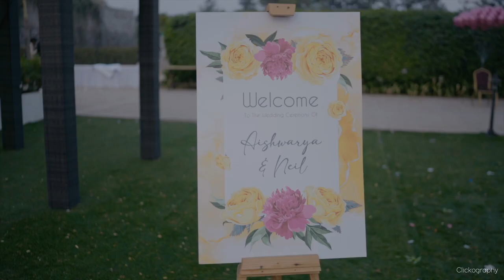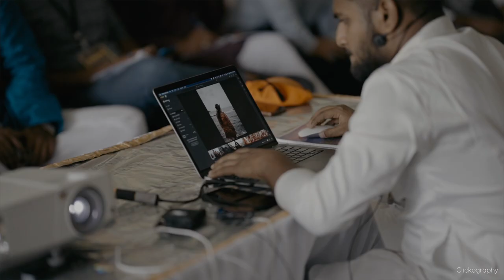Biggest Wedding Workshop 2 0 | Pune | Clickography | 2022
100 Students - 2 Days - 1 Crazy Team made into reality what was just a Dream✨

Presenting “THE WEDDING WORKSHOP 2.0” by Clickography.

Film - @clickography

Venue - @theroyallake
Decor - @imparavelevents
Branding - @allurestudio.in
Equipment - @godoxindiaofficial @nisiindiaofficial @nisiglobal @loupedeck
Led - @kobal production
Stylist - @stylechic_sakshinahar
Makeup- @_musa_mua_ and @kalakar_public
Female outfits - @posh.pune @ANKUSHAGARWAL994 @kavitamittal
Male outfits- - @dordressonrent
Travel Partner - @tripsaa_
Jewellery- @nims_art_jewels
Bride & Groom- @aishwarya_dass__ @neil_229
Bridemates - @rupali.mahajan_official & @shresha_1111
Groomsmen- @pratik.raut_official & @tanmaywagh78
Special Thanks - @dream_vision_studios & @sidhieekolwalkarmakeup

Lots of love - @unni__as @thevirendraphotographs @mangeshbhurephotography @manoj_malegaonkar @pratik_pathak_photography @thefilmerab @indrajit_yedave_ @divyakantkamble @bp_._ @yuvasena_mahadev_salwade

Regards
Bharat Prajapati
Founder of CLICKOGRAPHY